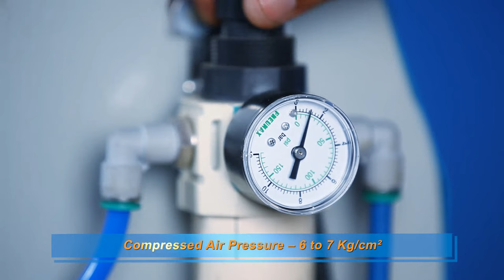JAI Chain-n-Chisel Mortiser J-1930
A combined heavy duty m/c that allows you mortising, flexibility by replacing holding units of chain or chisel.

Two different machining operations: traditional rectangle slots using chain or square holes with specific chisel. Pneumatic head lowering for greater safety, precision and easy operation. Swing away table for door mortising.